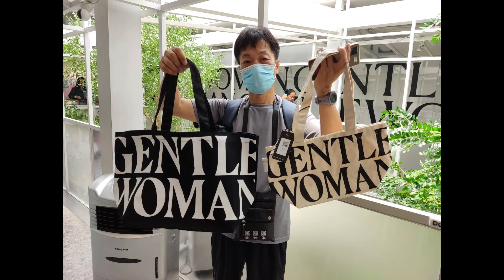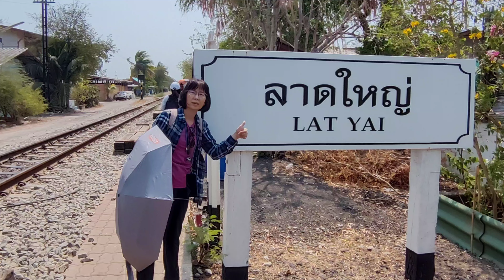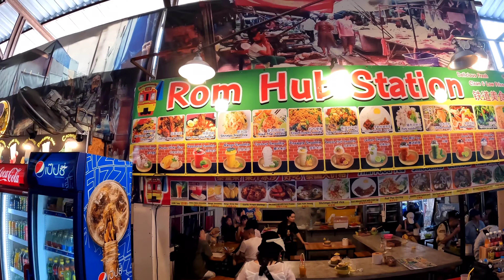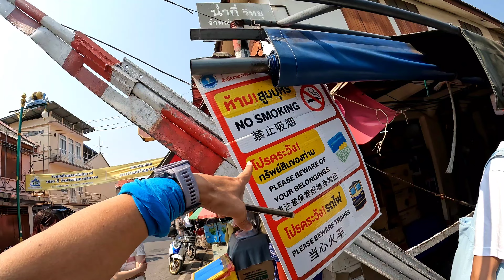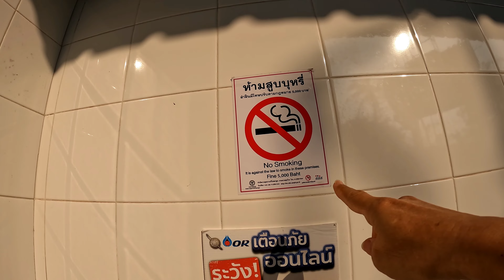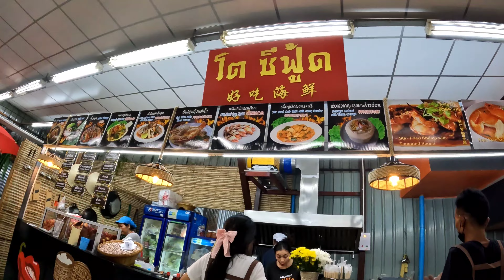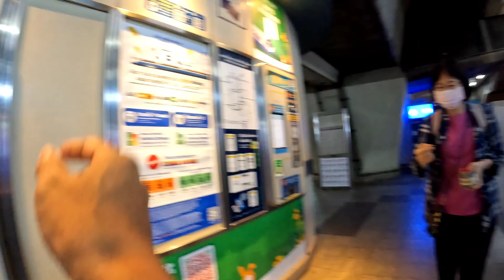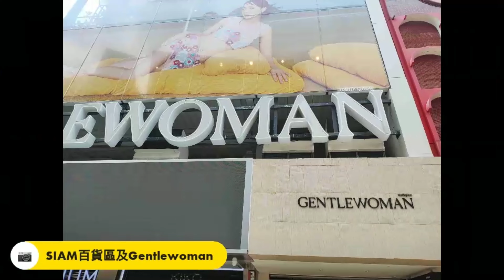20240405曼谷之旅D3，Gentlewoman、美功鐵道、安帕瓦螢火蟲巡禮